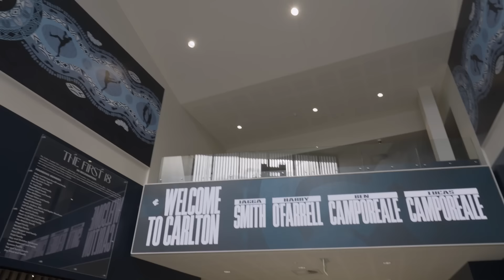Dreams become reality 😭 We spent 24 hours with the Camporeales on draft night!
Head inside the draft night experience with two of our newest Blues, Ben and Lucas Camporeale.